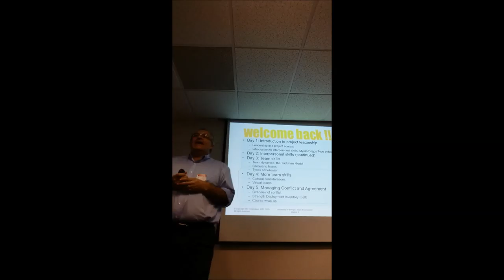NAS RUAS DO MEXICO 2018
A IBM México fez questão de chamar Tadeu Veiga para aplicar o treinamento de liderança para gerentes de projetos por saber o quanto é importante desenvolver em sua equipe habilidades interpessoais, liderança e relacionamento e por conhecer o modo claro, descontraído e prático que ele aplica esse treinamento.